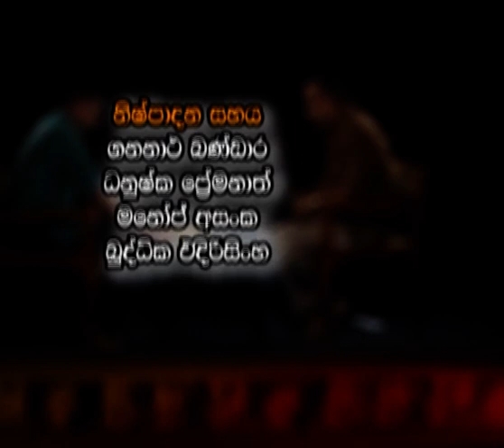Religion And Fear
Religions arise out of man's fear.  - the Buddha.
A discussion broadcast in The Buddhist Channel ( 2006.)
Dimutu Ruwan  Piyasena  with A S.Balasooriya